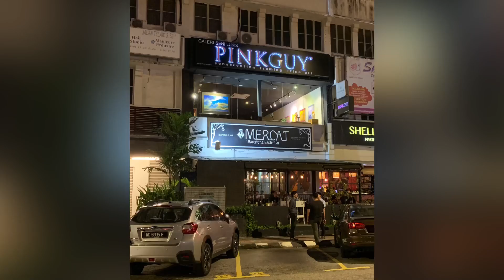PINKGUY fine art | Tang Hong Lee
Tang Hong Lee
born in Pahang, Malaysia in 1963.  He holds a Diploma in Art from Kuala Lumpur College of Art (1986) and continued his study of art at Canberra Institute of Arts, Australia, graduating with a Bachelors in Visual Art (Printmaking). Tang Hong Lee has regularly exhibited since 1989 with a number of International Exhibitions in Korea, Thailand and Jakarta, and has had several solo exhibitions recently at PINKGUY Gallery : Dreamland (2013), ReTurn (2014) ,Clouds River (2015).Evoke ( 2016 ) Harap | Hope ( 2018 ) Notable group exhibitions include the Philip Morris Art Awards (1995, 1997, 1999, 2003) and shows at the National Art Gallery, Malaysia (1992, 1994). Tang Hong Lee has also found some acclaim, winning awards such as the 1999 Philip Morris Honourable Mentions Awards, and in 2000 the Anugerah Insentif Pameran Terbuka 2000 from Gallery Shah Alam.